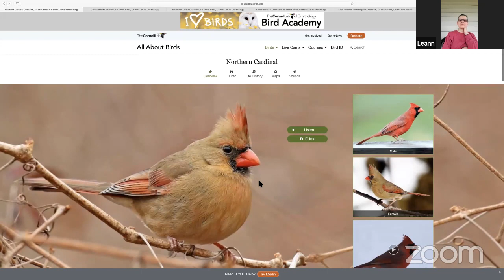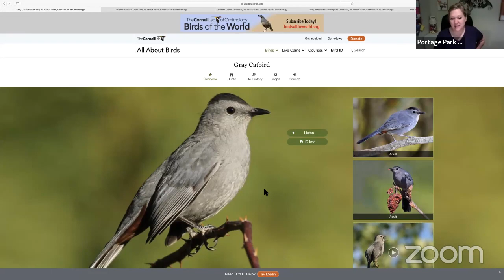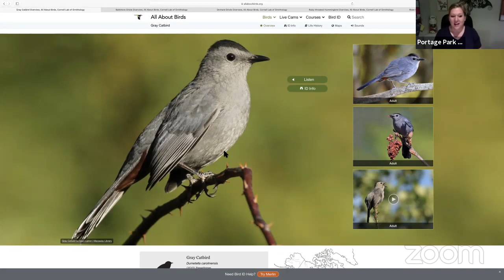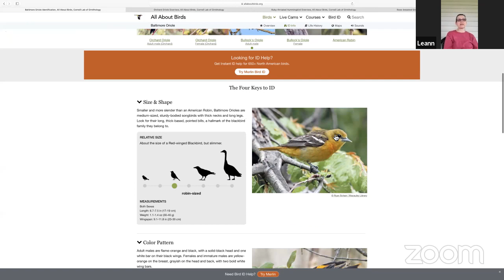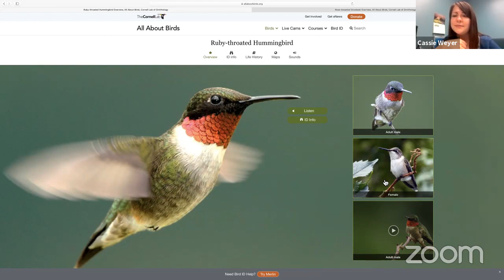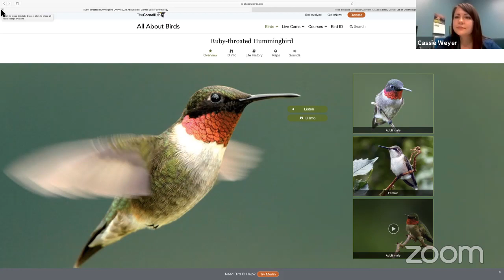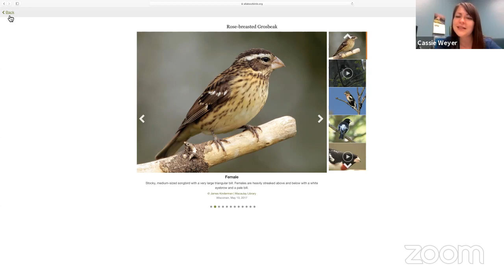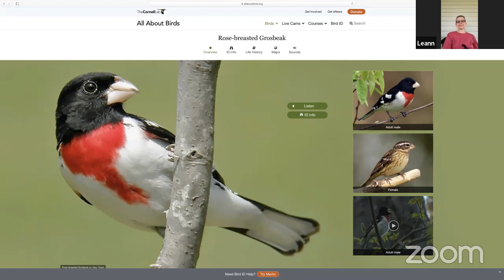Birding Report Livestream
Join Jen, Cassie & leann to learn about some of the birds you may be seeing in the area!